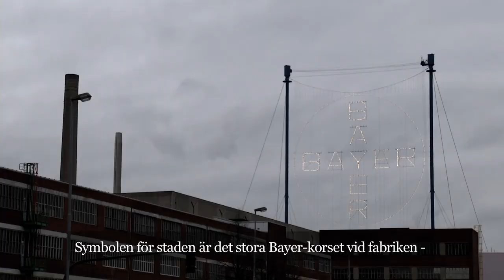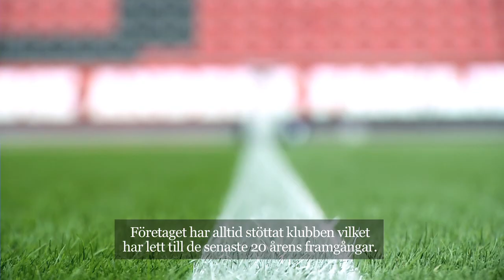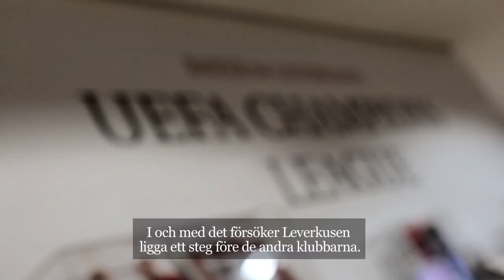Inslag - Bayer Leverkusens Simon Rolfes och Karim Bellarabi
Leverkusen har bara 160 000 invånare. En blygsam siffra jämfört med de kringliggande städerna Köln, Mönchengladbach och Düsseldorf. Ändå är det just Leverkusen som presterat bäst under 2000-talet. Läke,edelsföretaget Bayer har ägt klubben sedan starten 1904. Vi åkte till Leverkusen för att tillsammans med lagkaptenen Simon Rolfes och Karim Bellarabi ta reda på hur pass beroende klubben är av företaget.